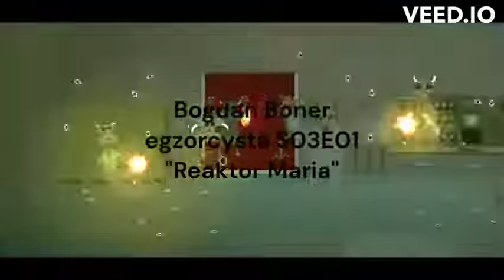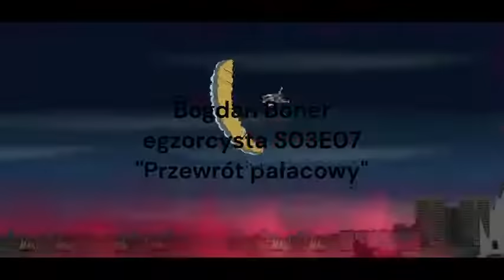Bogdan Boner Egzorcysta Kompilacja ( Sezon 3 )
zostaw suba
i łape